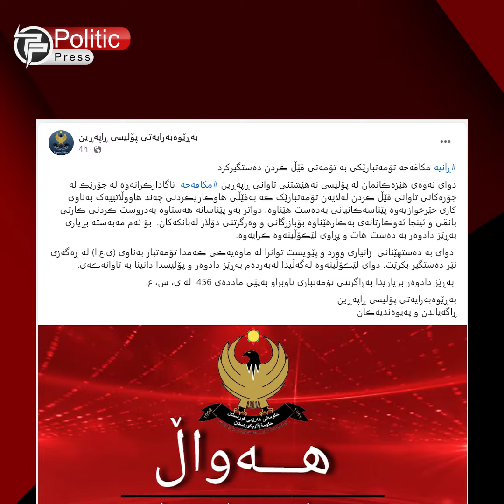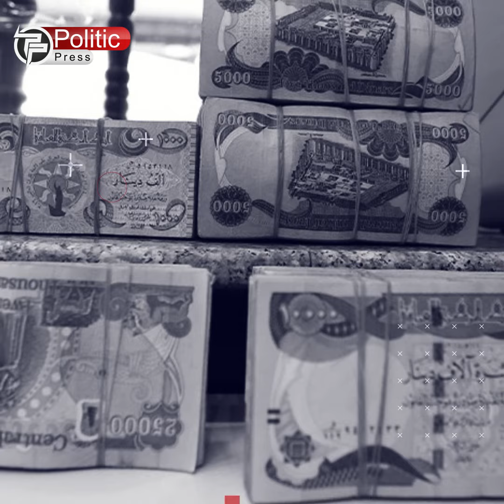🔴کەسێک به‌ناوی كاری خێرخوازیه‌وه‌ فێڵێکی مەترسیدار لەهاوڵاتییان دەکات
🔴عەبدوڵای حاجی محمود دوای دورخستنەوەی بەتوندی هاتەدەنگ
🔴لەبارەی موچەوە زانیاری نوێ ئاشکرادەبێت